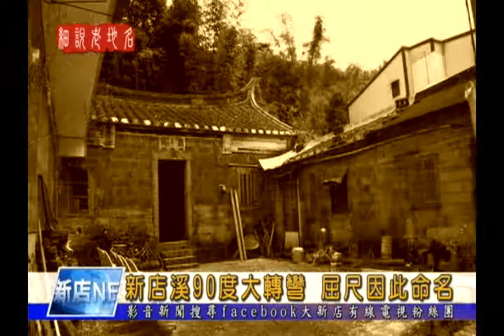1030904【大新店地方新聞】新店溪90度大轉彎 屈尺因此命名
新店區屈尺里位於新店溪中游，新店溪流經當地時，形成一個直角大轉彎，形狀就像是丈量的曲尺，因此有了屈尺這個地名。由於屈尺地處漢人與原住民居住地交界，所以這禮過去發生過許多漢原流血衝突事件，接著就一起來看我們的細說老地名報導。